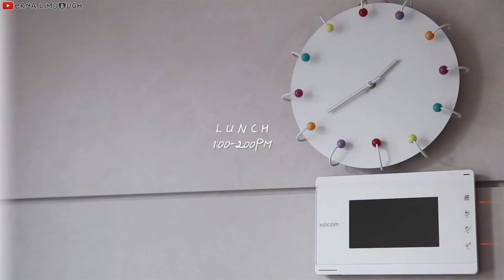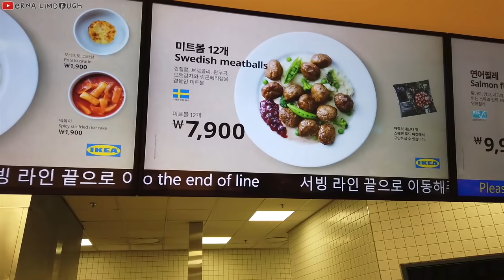LIFE IN KOREA 🇰🇷 WHAT I EAT IN A DAY - NOVEMBER VLOG | Erna Limdaugh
Pajama 👉🏻 Rerise - Pajama Set: Heart Print Long-Sleeve Top + Pants